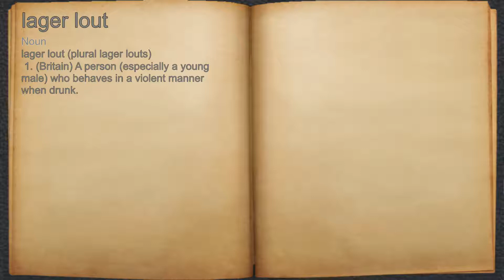What does lager lout mean?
A spoken definition of lager lout.

Intro Sound:
Typewriter - Tamskp